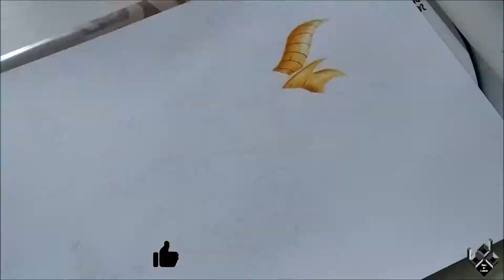Speed Drawing #20 | Spyro The Dragon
Pour ce nouveau Speed Drawing je vous fait un dessin de Spyro et qui est devenu un de mes favori :) je vous propose aussi un tout nouveau contenu de format, j'espère que ça vous plaira dites le moi dans les commentaires.

Bonne vidéo